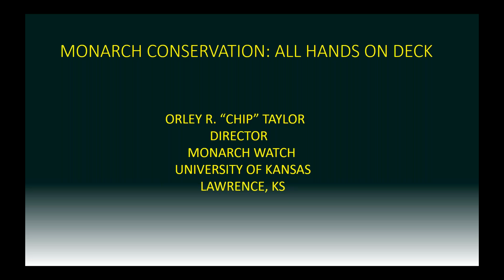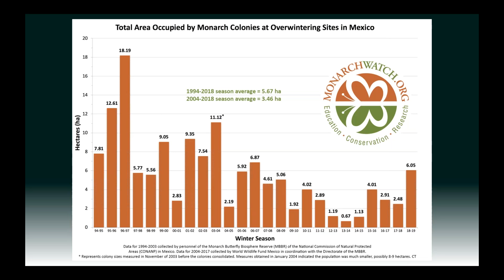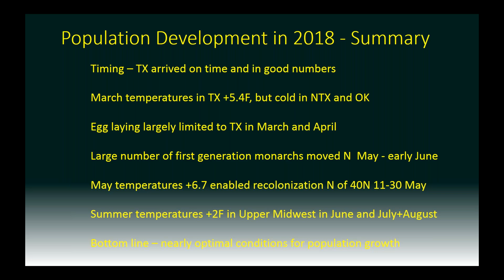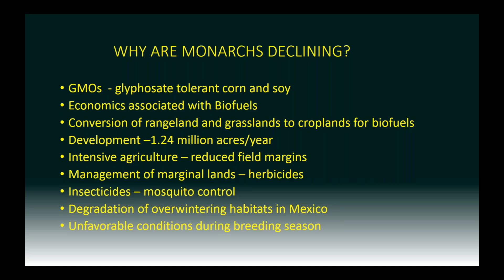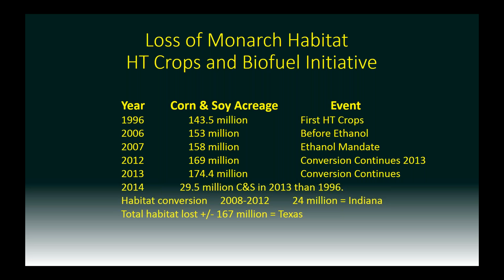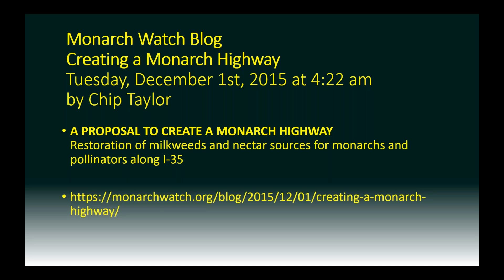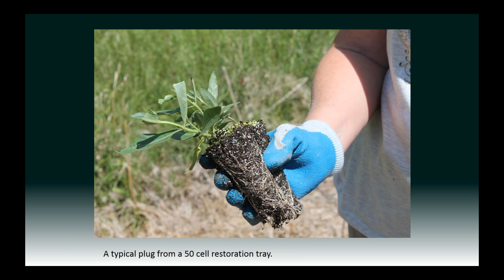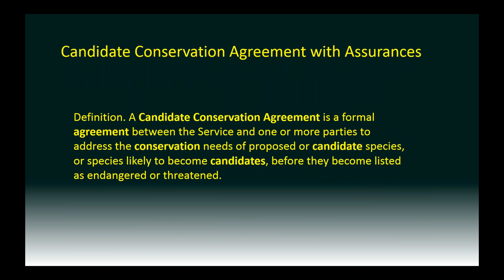Keynote Presentation - February 20, 2019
Presenter: Dr. Chip Taylor, Monarch Watch, Rights-of-Way as Habitat Working Group meeting on February 20, 2019 at the Renaissance Schaumburg Convention Center in Schaumburg, Illinois.

Dr. Chip Taylor’s keynote presentation provides an overview of the current status of the monarch butterfly and key mitigation strategies to address the population declines and provide additional habitat on the ground.